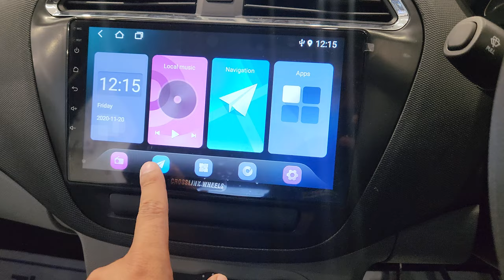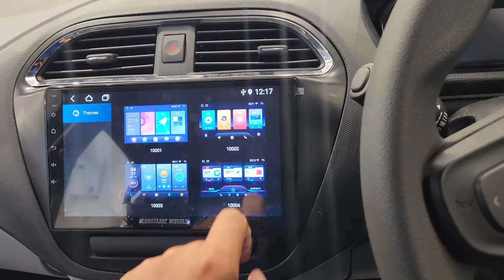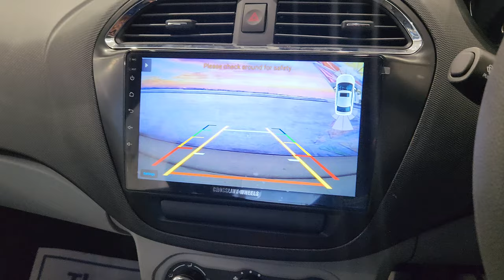Crosslink Wheels 9 Inches Car Android,Gorilla Glass/Full HD Display/WiFi/GPS and HD Parking Camera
Crosslink Wheels 9 Inches Car Android 1GB/32GB,Gorilla Glass/Full HD Display/WiFi/GPS/Steering Wheel Connectivity with Frame and HD Parking Camera